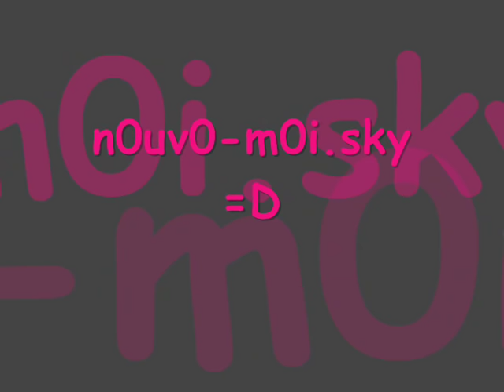Assia - Elle est a toi